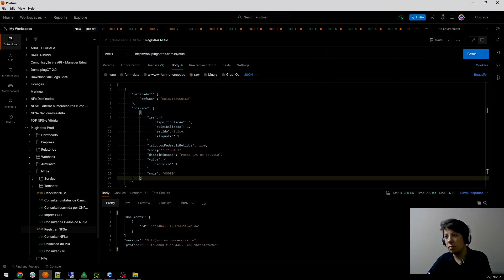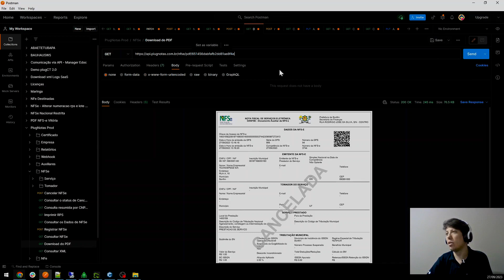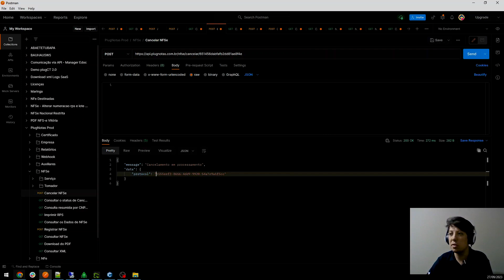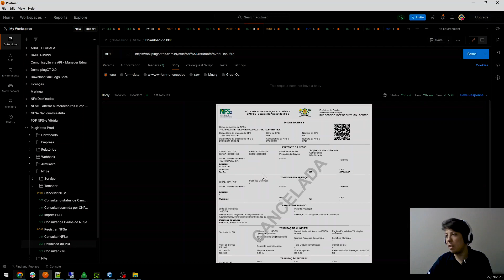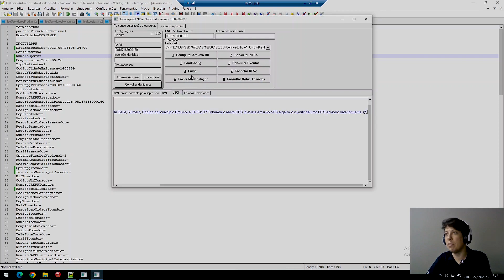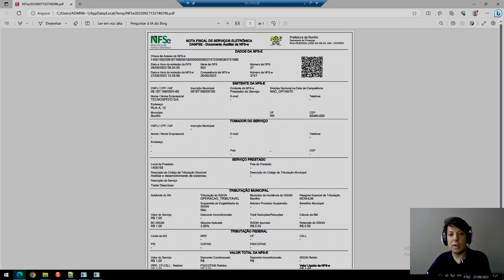Café Expresso - NFS-e Nacional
​​​​O Projeto NFS-e Nacional é a esperança contra a descentralização de padrões e layouts no recolhimento de ISS.

 No Café de hoje, vamos examinar as principais perguntas que foram encaminhadas à equipe de consultoria técnica da TecnoSpeed, e manter você atualizado sobre as mais recentes novidades relacionadas ao projeto, bem como o status da NFS-e em Porto Alegre.

​​Ainda ficou alguma dúvida? 🤔
Então deixa nos comentários 🗯